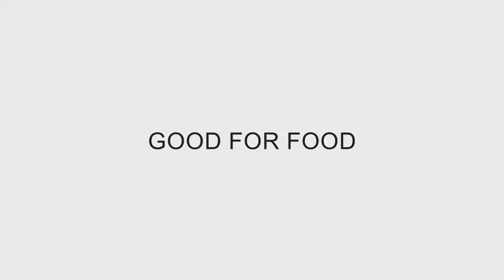Dustcontrol Good For Food Brushes